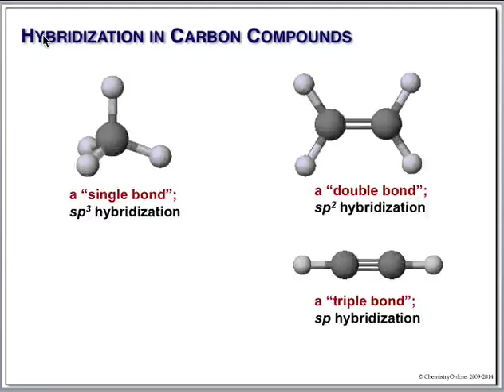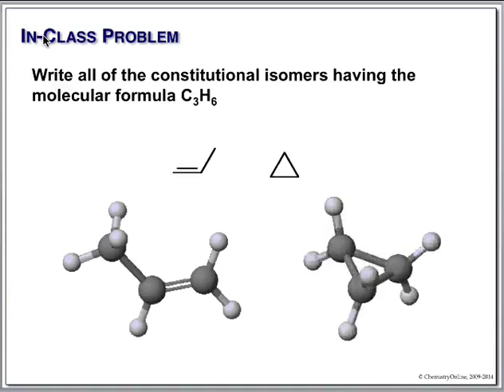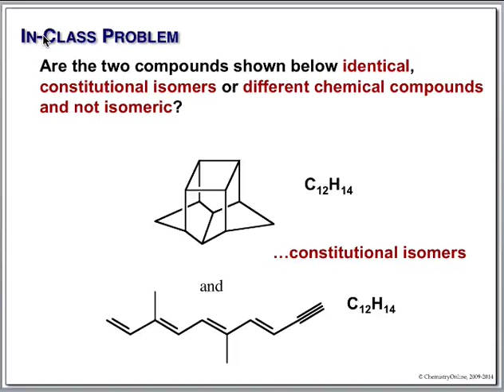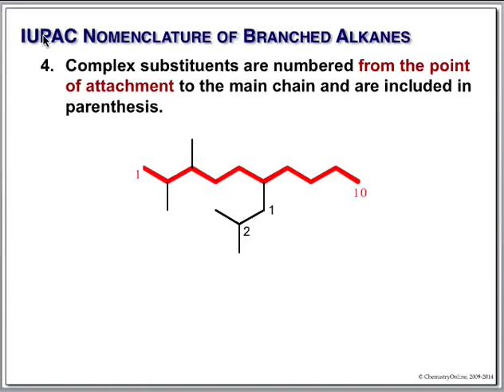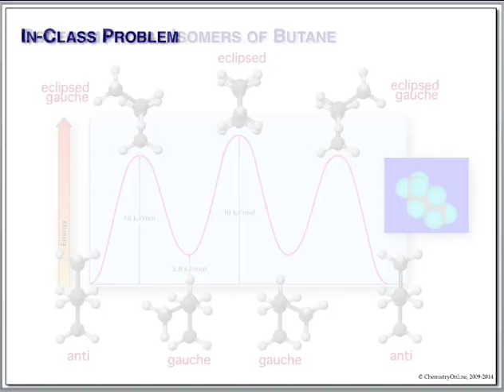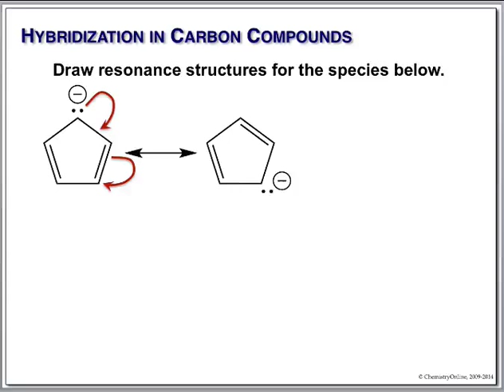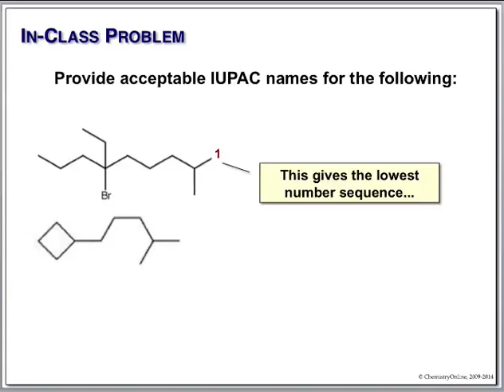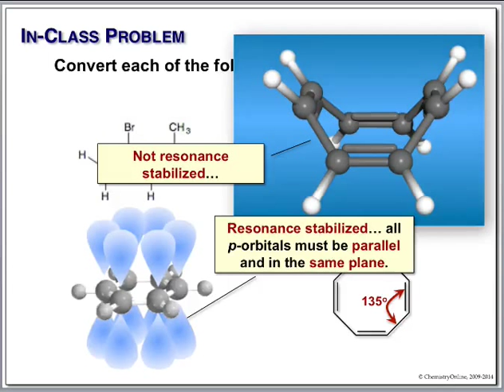Organic Chemistry McMurry, Chapter 3, Organic Compounds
Lecture recording for Chapter 3 in John McMurry's Organic Chemistry.  Alkanes & Functional Groups.